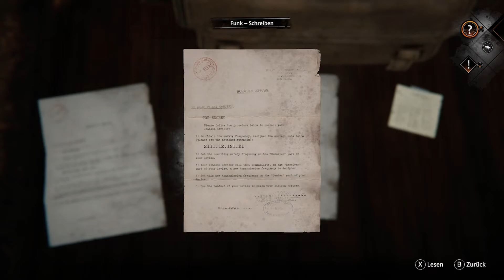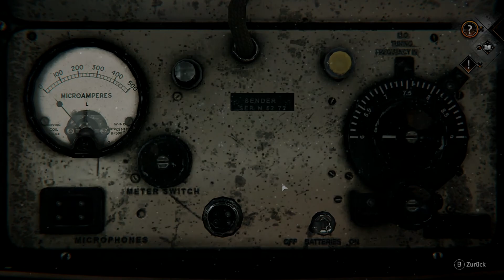Syberia: The World Before || Funken für Anfänger || 030